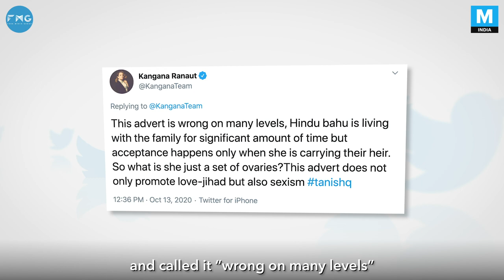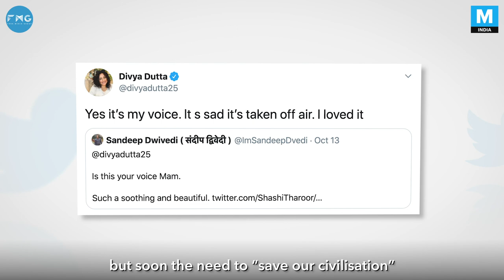Tanishq Ad Triggers The Ever-Growing Intolerance In India | Mashable India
The recent Tanishq Ad showed us how India still can't accept secularism.